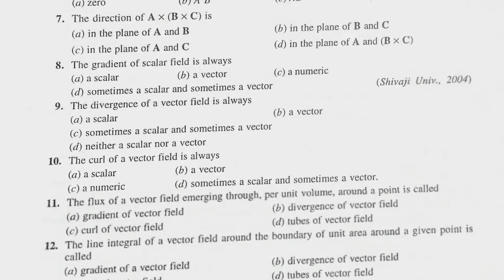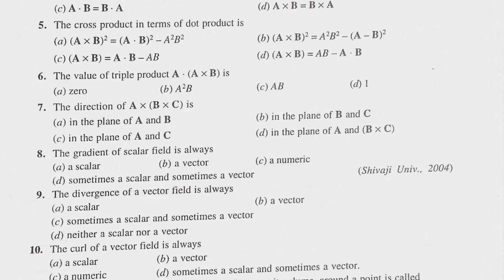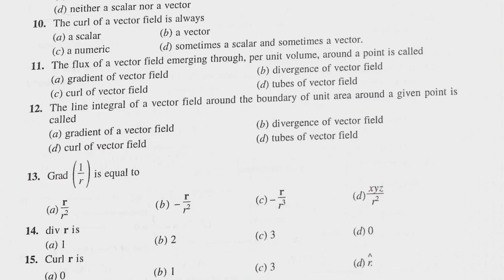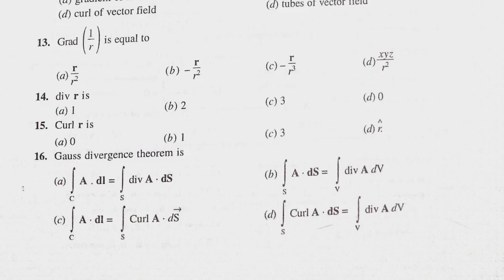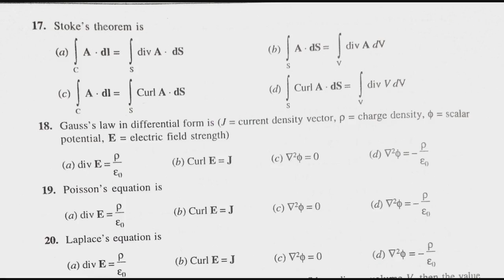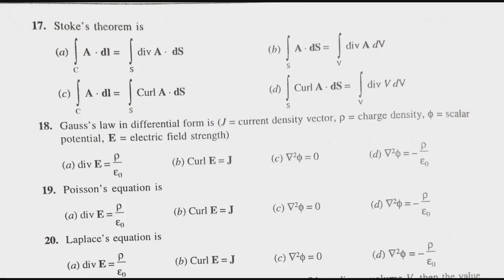Mathematical physics sathya prakash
Mathematical physics Sathya prakash pdf